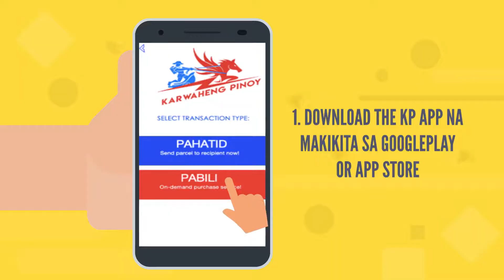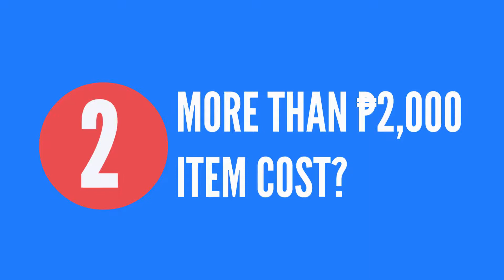Karwaheng Pinoy (Pabili Service) - Explainer Video